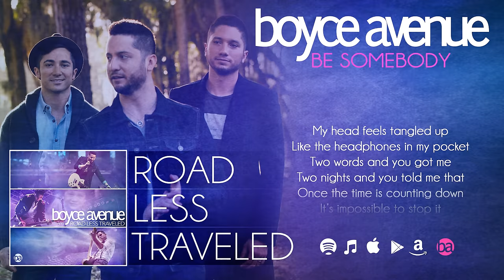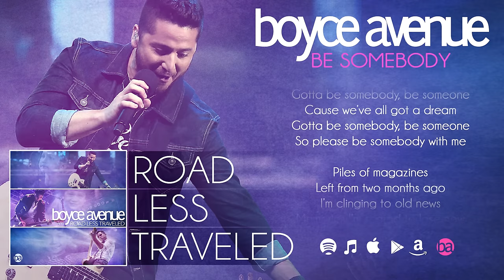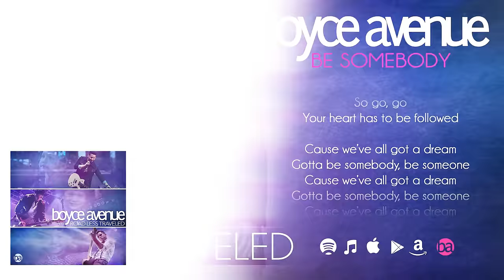Boyce Avenue - Be Somebody (Lyric Video)(Original Song) on Spotify & Apple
Lyric video of Boyce Avenue's original song “Be Somebody" off their album "Road Less Traveled"

Music & Lyrics by Boyce Avenue, Mike Kintish, Sunny, Phil Plested & Espionage
Produced by Espionage & Sunny Productions
Co-Produced by Boyce Avenue & Ayb Asmar
Mixed by Mark Endert at Indian River Studios
Mixing Assistant: Doug Johnson
Engineered by Francis Murray & Adam Barber
Mastered by Ted Jensen at Sterling Sound
Video by Fabian Manzano